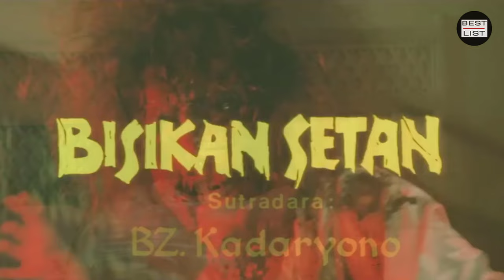Pemeran Film Bisikan Setan (1985) – Dulu dan Sekarang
Film Bisikan Setan, merupakan salah satu film drama Tanah Air, karya sutradara BZ Kadaryono, yang tayang pada tahun 1985.

Film ini bercerita tentang perjalanan hidup seorang penyanyi bernama Vina, diperankan oleh aktris Lia Waroka.

Vina memiliki seorang kekasih bernama Baskoro, yang diperankan oleh aktor Bagus Santoso. Namun kisah asmara antara Vina dan Baskoro ini, tidak direstui oleh ayah Baskoro, yang bernama Raden Mas Purwo Atmojo, yang seorang keturunan bangsawan jawa, uang diperankan oleh aktor Amoroso Katamsi.

Lalu, setelah sekitar 39 tahun berlalu, bagaimana kabar dari para pemeran film Bisikan Setan saat ini.

Fair Use Copyright Disclaimer: Copyright disclaimer under section 107 of the copyright act 1976 allowance is made for fair use for purposes such as criticism, comment, news reporting, teaching, scholarship, and fair use is a use permitted by copyright statute that might otherwise be infringing non-profit educational or personal use tips the balance in favour of fair use.